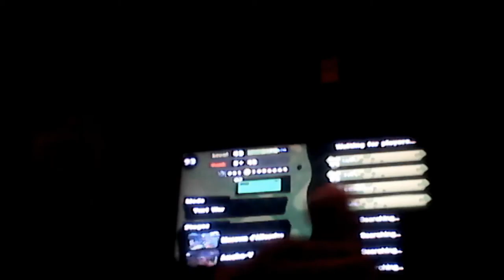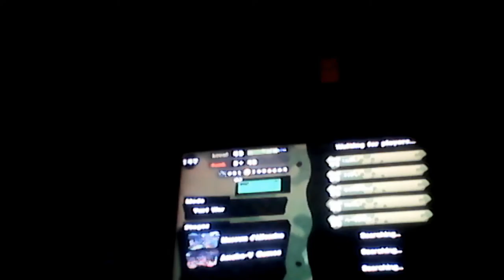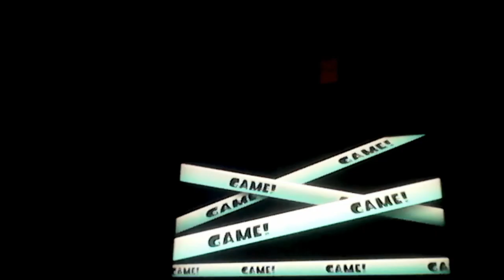Splatoon with Nathan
Nathan plays Splatoon first time on video